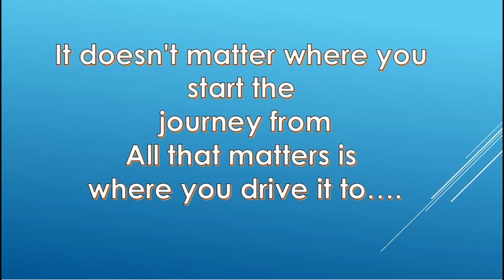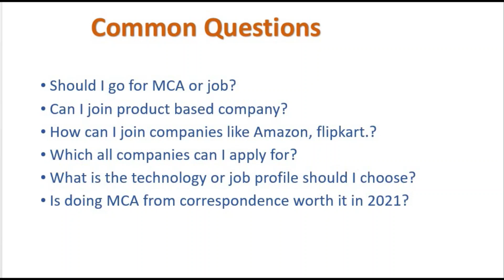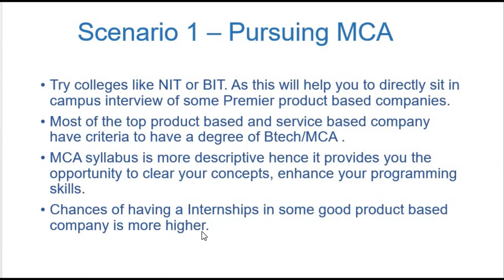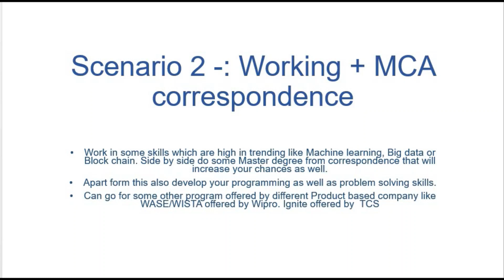Roadmap for a BCA/MCA Students || How to get job after BCA/MCA || Career after BCA/MCA- 2021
Hi Guys,

Welcome Back to yet another Video on Python Freaks.

In this video will discuss about the various career prospects and how you can smoothly land to a good job.